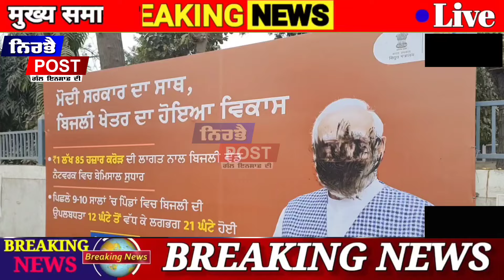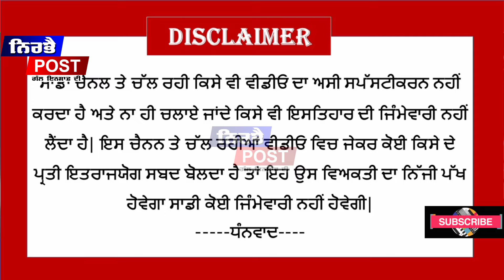PM NARINDER MODI ਦੇ ਪੋਸਟਰ ‘ਤੇ ਸਰਾਰਤੀ ਅਨਸਰਾਂ ਨੇ ਪੋਥੀ ਕਾਲਖ